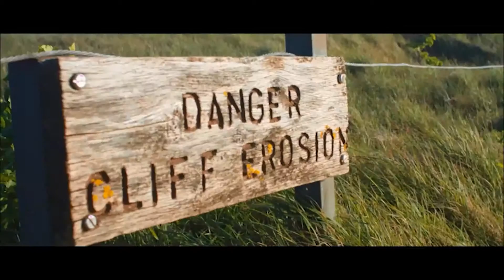DJI Inspire 1 -「531 ASL」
Transmit Filmsより提供。
今日はどこに私達を連れて行ってくれるのでしょうか。